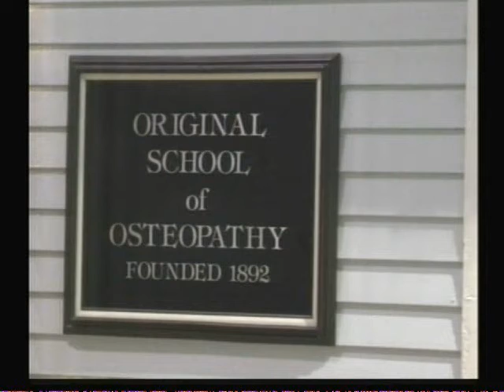Museum of Osteopathic Medicine receives grant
KIRKSVILLE, MO. -- The Museum of Osteopathic Medicine and International Center for Osteopathic History have been awarded a grant.